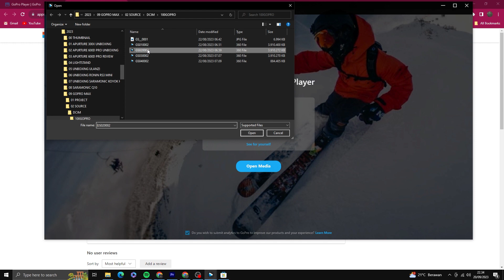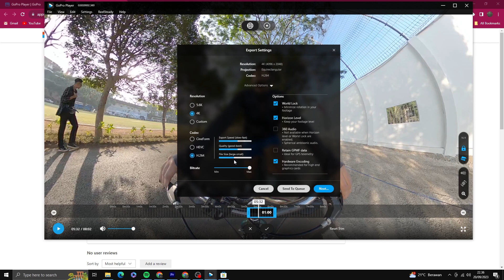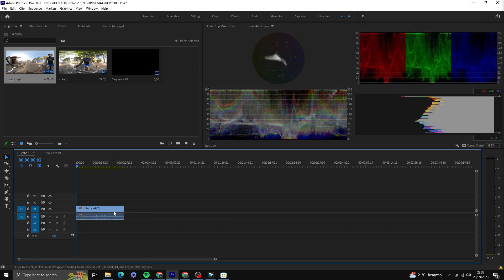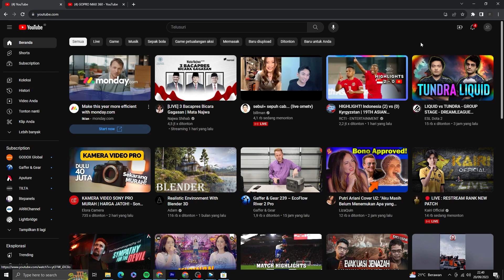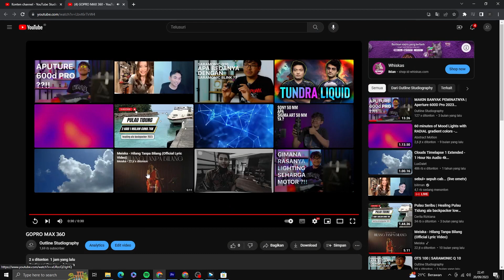OTS 104 | VR TUTORIAL EDIT & UPLOAD, PREMIERE PRO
Gopro Player Realsteady

Tidak menutup kemungkinan pihak lain mau berkolaborasi dalam chanel ini